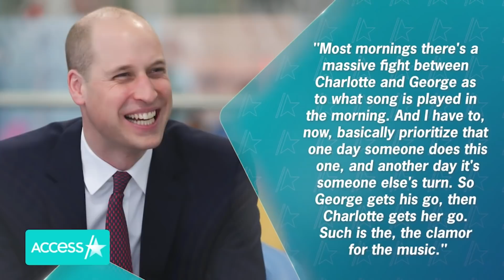Prince William Teases 'Massive' Morning Fights Between George & Charlotte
Prince George and Princess Charlotte's morning routine doesn't always hit the right note! The young royals reportedly disagree when it comes to the household playlist. Their dad Prince William reflected on how his son and daughter have a "massive fight" most mornings, reportedly sharing in an upcoming Christmas episode of his Apple Fitness series "Time to Walk" that he's had to step in to make sure everyone's taste is accounted for.